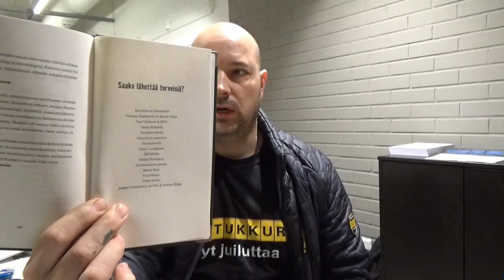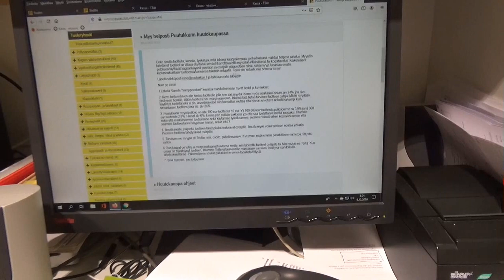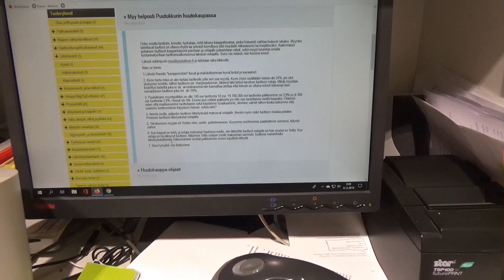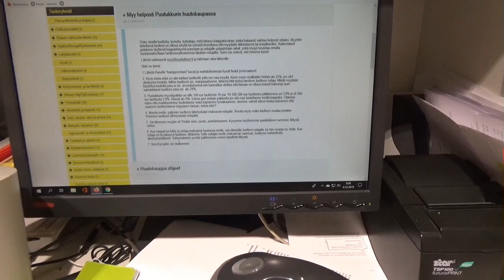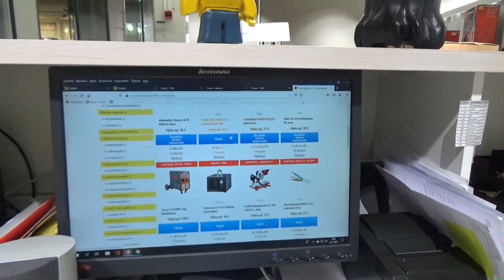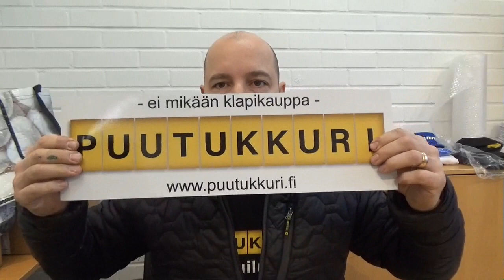Inventaarihävitys 🤑 ja huutokauppa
Vuoden loppu lähestyy ja kausi on pilalla!